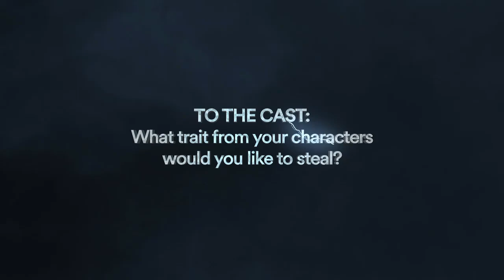AMIT SADH DOES BATMAN IMPRESSIONS! | SHWETA TRIPATHI SHARMA | SHARIB HASHMI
That Batman impression tho 😯

BatmanEkChakravyuh, an original audio series. Listen now. Only on Spotify.
Episode 5 & 6

DC Comics , Spotify , Mantra Mugdh , Rajat Kapoor , Anangsha Biswas , Ashwin Mushran , Shimona Mathur